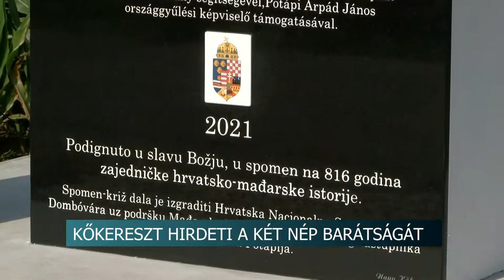20210726 hirado utikereszt allitas